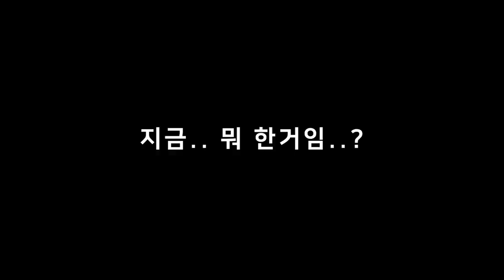천사되기 VS 악마되기 당신의 선택은?! ㅋㅋ [ 데스티니 런 ]